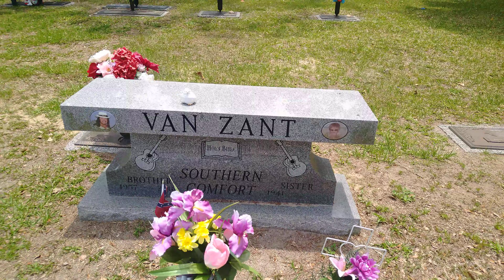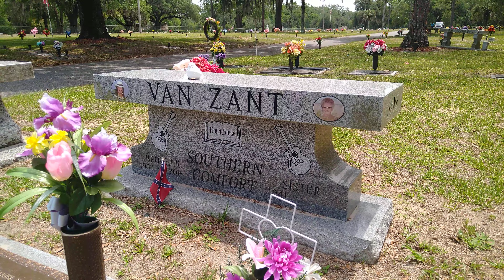Memorial Site for Jimmie Van Zant (Died 2016) and Jane Van Zant (Still Living)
Memorial Site for Jimmie Van Zant (Died 2016) and Jane Van Zant (Still Living) - 25 June 2023

This is the Memorial Site for Jimmie Van Zant (Died 2016) and Jane Van Zant (Still Living). However, Jimmie is not buried here, and actually isn't buried anywhere! Speaking to someone close to the Van Zant's, Jimmie had specific final wishes and wanted to be cremated and have his ashed spread in a particular place. However, his wife wife Zohra never carried out any of Jimmie's final wishes and is apparently estranged from the Van Zant family now.

Jimmie Van Zant - December 22 1957 – April 7, 2016

Jane Van Zant - September 9 1941 - Present

Jimmie Van Zant was a southern rock musician, and Jimmie and Jane are cousins of Ronnie, Donnie, and Johnny Van Zant. Jimmie was named after his mother's current husband at the time, Jim Nightingale; When his mother married Alfred Kelsay in 1970 he was adopted soon after at the age of 12 and his surname was changed to Kelsay. Jimmie was born in Jacksonville, Florida, the son of E. C. Van Zant (E.C. Van Zant was Lacy's brother). He adopted his father's name, Van Zant when he went into music. He began playing guitar and piano as a child, mentored by his cousin Ronnie Van Zant, but largely gave up music until the 1977 plane crash in which Ronnie was killed. Jimmie Van Zant then took up a career playing Southern rock music, and performed at festivals and Harley Davidson shows before recording the albums The Jimmie Van Zant Band (1996) and Southern Comfort (2000). He died of cancer in 2016.

Jane Van Zant is still living in North Florida and helps to keep her brothers' and her cousin's musical legacy alive!